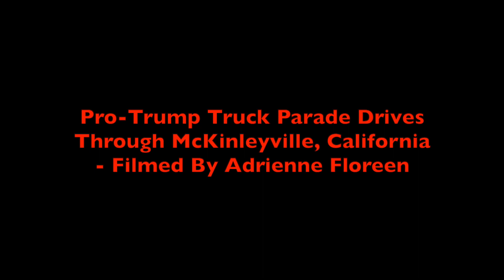Pro-Trump Truck Parade Drives Through McKinleyville, California - Filmed By Adrienne Floreen (2020)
A Pro-Trump Truck Parade Drives Through McKinleyville, California on November 1st, 2020, and is filmed By Adrienne Floreen, Humboldt County YouTuber...

On November 1st, 2020, Adrienne Floreen found out via Facebook that a Pro-Trump Truck Parade was going to be driving from Fortuna to McKinleyville, California. After picking up some free wood and sheet metal in Arcata, Adrienne Floreen and her family went shopping for some essential supplies at Grocery Outlet Bargain Market in McKinleyville, California. As Adrienne's boyfriend went shopping in the store, Adrienne was continuously monitoring Facebook posts about the Parade.

As her boyfriend was pushing a shopping cart out of the store, she saw a post saying that the Parade was about to arrive in McKinleyville and would be turning around and heading southward in the parking lot of the closed Kmart and Ray's grocery store where there is also a currently open McDonalds. Adrienne and her family parked next to the McDonalds, watched the parade for several minutes, then while her boyfriend took the children through the McDonalds drive through, where they encountered other customers screaming obscenities at the Pro-Trump drivers in front of their children, Adrienne continued to film the parade.

After filming the parade for nearly twenty minutes and eating their McDonalds take-out, with their car covered in wood and dressed in "patriotic-looking" outfits, Adrienne Floreen and her family pretended to join the Trump Parade and angrily, sarcastically screamed "Trump 2020," while another person, possibly another YouTuber or a local reporter, reported them doing so.